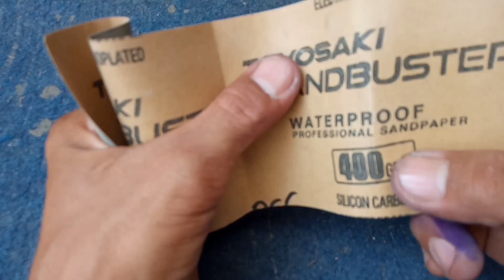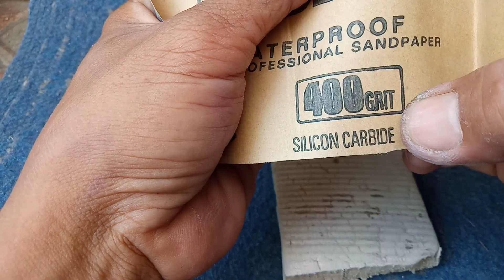ring Making// membuat cincin batok kelapa dengan batu akik merah siam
ring making
membuat cincin batok kelapa dengan batu akik merah siam